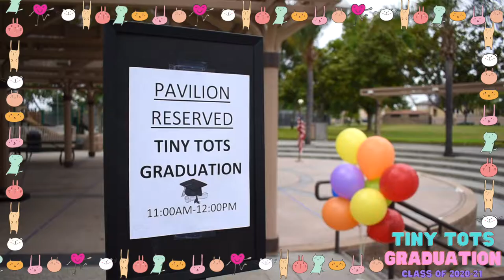Tiny Tots Graduation 2020-21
Our Tiny Tots class of 2020-21 celebrated their graduation on May 19, 2021.

Our graduating class performed some of their favorite songs in front of their family and friends. It was a great moment for all. Miss Misty and Miss Lee Anne will miss each and every single Tiny Tot-ter and they can’t wait to see what amazing things they do in the future.

Congrats, grads!

Note: City of La Palma does not endorse, collect payment on behalf of, or receive funds to advertise any materials used in this video.